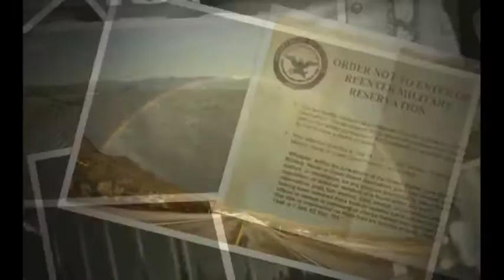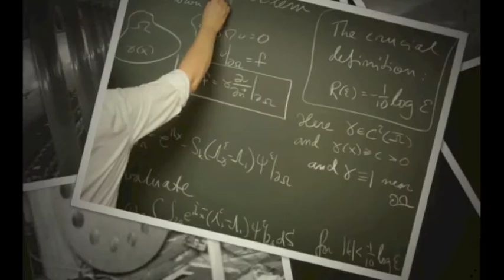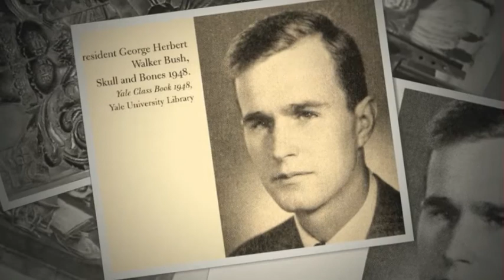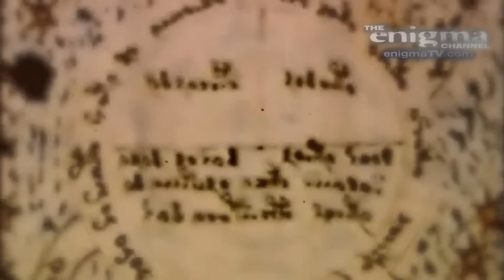SECRET SCIENCE The Voynich Manuscript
THE DRUIDS BIBLE gives you answers about the Voynich Manuscript - like no other film has ever done.  Compare this clip with other documentaries about the Voynich Manuscript - you'll see that all other Tv shows on the subject just ask endless QUESTIONS - THE DRUIDS BIBLE gives you direct and straight-to-the-point answers.  SECRET SCIENCE is a new TV Series on THE ENIGMA CHANNEL.   THE ENIGMA CHANNEL was set up so that movies and TV shows which expose the TRUTH could be watched - without any danger of the clips being DELETED from YouTube.  Presented & Narrated by British author CHRIS EVERARD, this is a ground-breaking new investigative TV series.  Sign-up for a FREEVIEW account at THE ENIGMA CHANNEL now - and we'll be in touch as soon as our new TV shows and movies are available - go